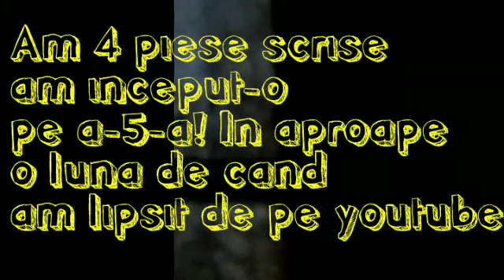Thynn-I'll come back